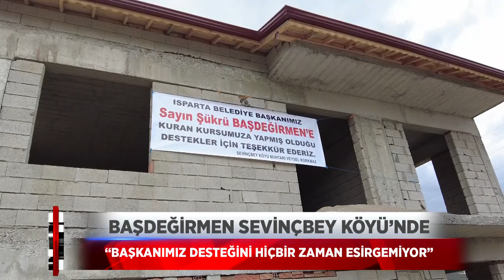BAŞDEĞİRMEN SEVİNÇBEY KÖYÜNDE